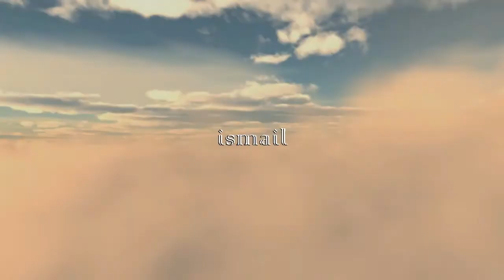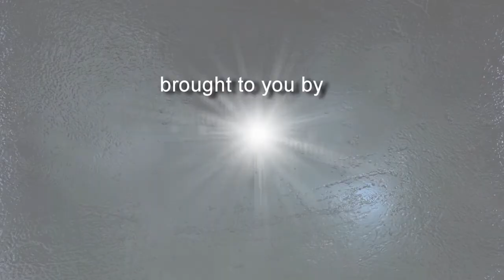Mufti Ebrahim Desai (R.A) - Learn the Basics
Thought-provoking advice from our late Mufti Ebrahim Desai Sahib R.A. We all want to know the big issues and masaa'il (rules) but we often forget to recap and learn the basics of our Deen.

Mufti Sahib R.A also displays his humbleness by saying there's no need to be ashamed if we don't know or forget something regarded as small as simple. He mentions a personal encounter in which he had to research the answer before providing the correct ruling.

May Allah fill his grave with Noor. Aameen.